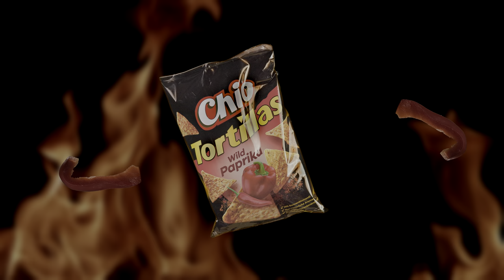TORTILLA CHIPS 8K HDR 50 FPS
HDR BRINGS IMAGES TO LIFE.
I create HDR10, HLG HDR videos and short tutorials on YouTube and Dolby Vision HDR videos on Vimeo. The main focus is to show the beauty of high quality 8K HDR demos. Thank you very much!